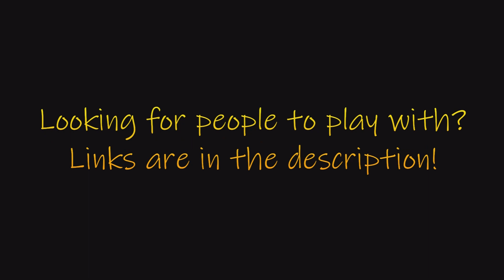Out to BANG - Mortal Online 2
Interested in playing Mo2 but have no one to play with. Come ride with B.A.N.G